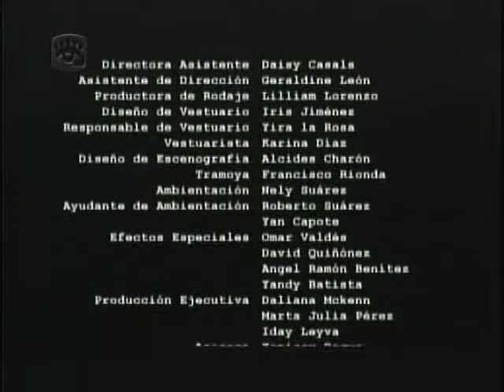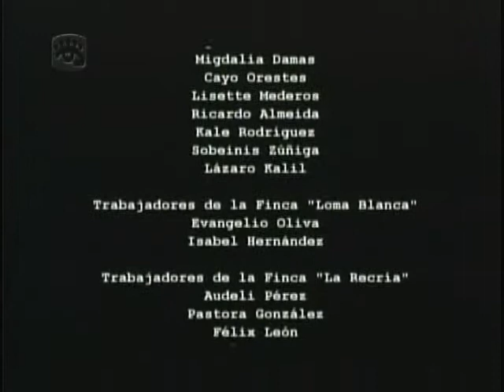TELEFILME La bala